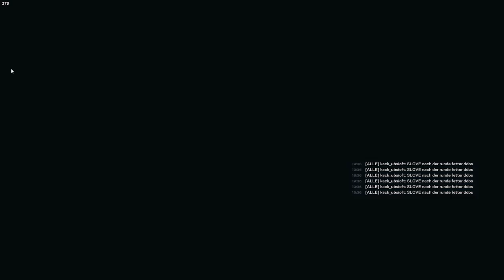SPINBOTTER in RANKED - Rainbow Six Siege [DE]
Juscr3

Mein Setup:
Prozessor: Intel Core i7 9700K 8x 3.60GHz So.1151 TRAY
Grafikkarte: 8GB Gigabyte GeForce RTX 2080 SUPER GAMING OC 8G
RAM: 32GB Corsair Vengeance RGB PRO DDR4-3200
Tastatur: K70 RGB MK.2 LP